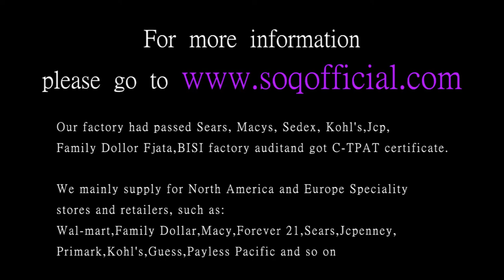Heart shaped diamond ring in the heart